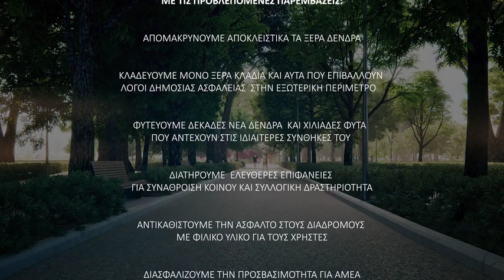Έτσι θα γίνει, σύμφωνα με τον Δήμο, το Πάρκο Γεωργιάδη